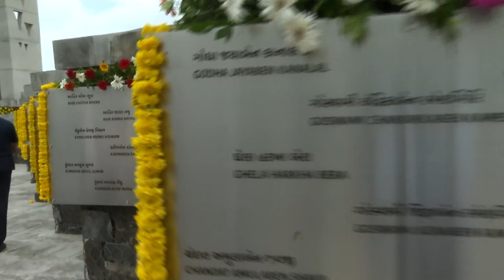PM Modi visits Victim Name Plates & a Rain Harvesting Structure, Check Dam & Sun Point, Bhuj | PMO